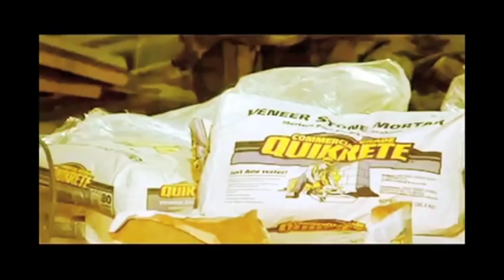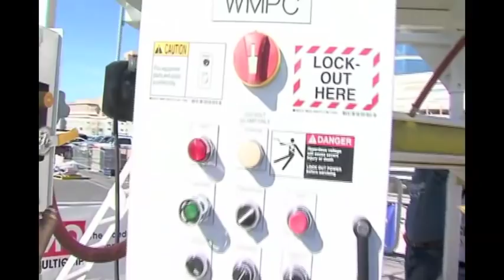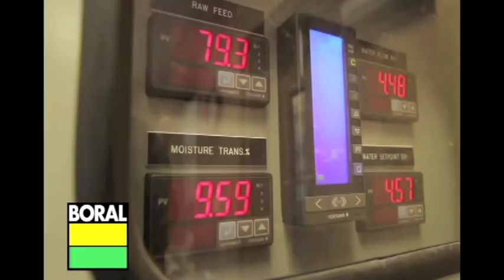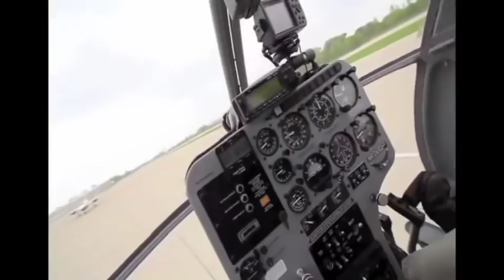2012 MCAA Fastest Trowel on the Block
The Fastest Trowel on the Block Competition, hosted by the Mason Contractors Association of America, is a showcase of industry craftsmanship and a testament of both the speed and skill of our industry's workforce. Only those journeymen masons who have the skill, confidence and courage to face-off with the industry's best are invited to compete. This is a contest that also proves how important teamwork is in accomplishing a final product.

The competition pits journeyman masons, accompanied by their two favorite tenders, against one another in a show of both speed and craftsmanship. Each contestant's goal is to complete as much of an 18 block long wall as possible, using 8"x8"x16" CMU and the provided mortar in a twenty-minute heat. Contestants must have a high degree of workmanship using normal masonry practices and hand tools.